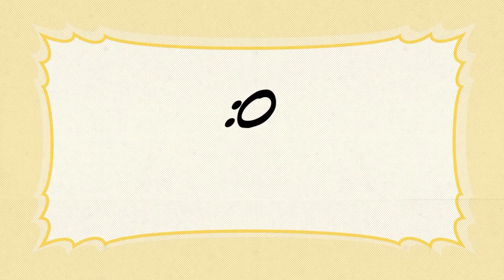Our weird video part 3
are third one